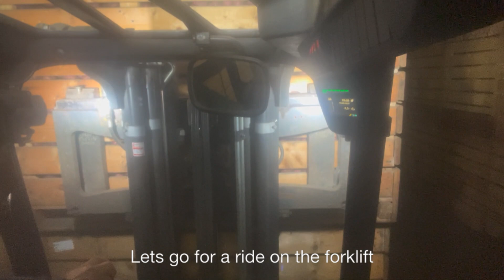Hoogland Farms 2023